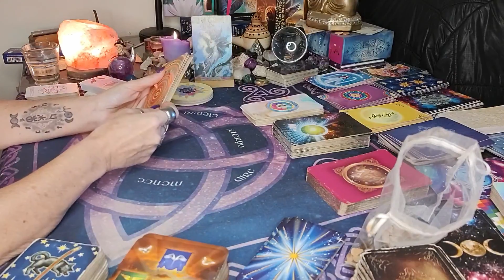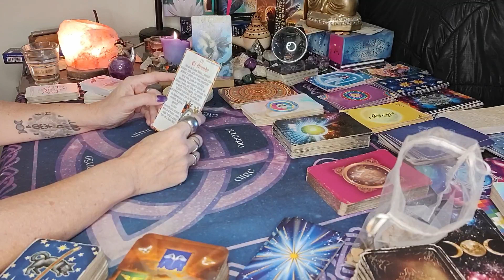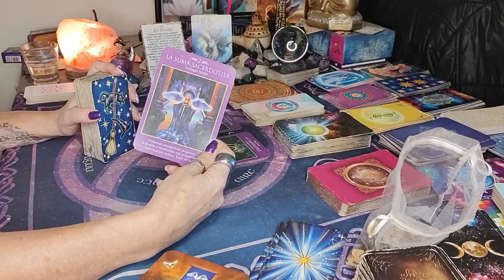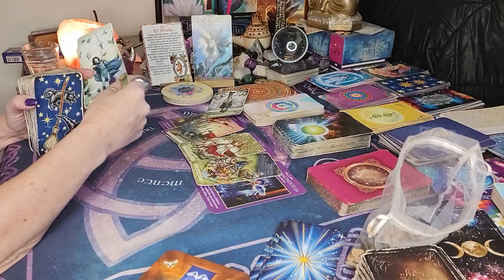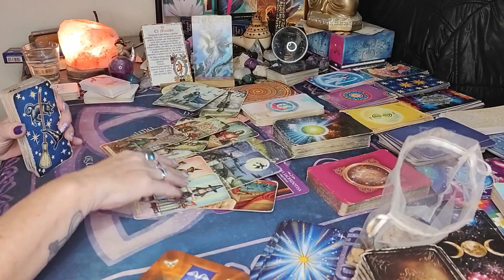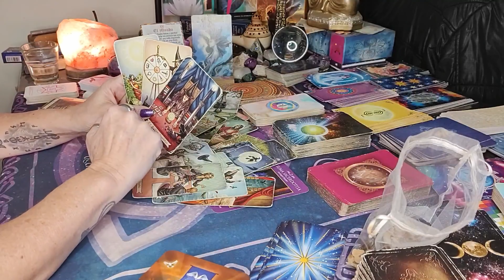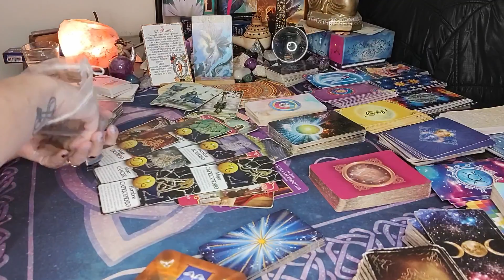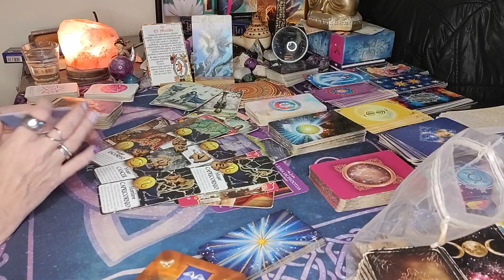🤍 SIGNOS AIRE 🤍 / PASION Y ENTUSIASMO - estabilidad económica y definir con quien conectar /